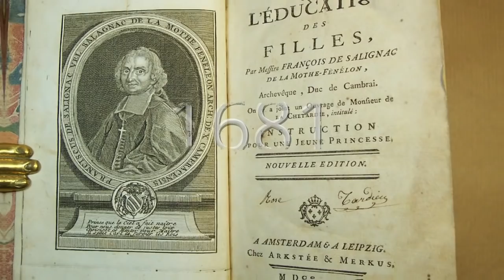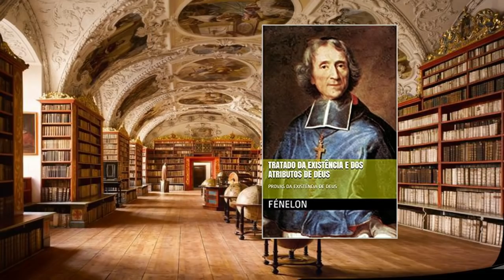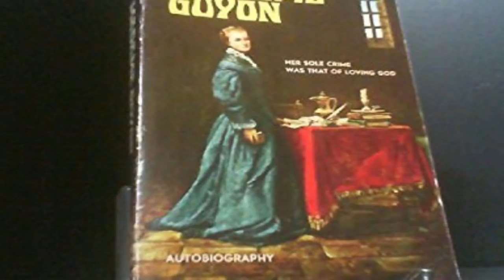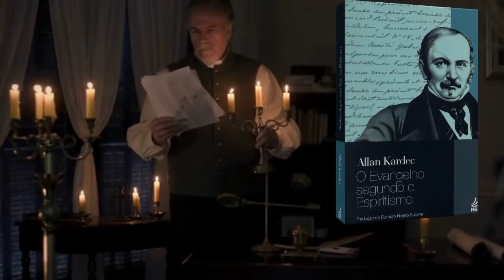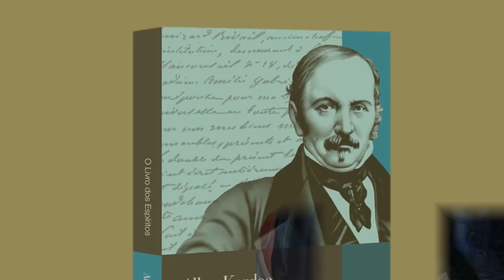Fénelon. Expoentes do Evangelho. Reapresentação.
Fénelon figura na Codificação, em vários momentos, podendo ser citado: "O Livro dos Espíritos", onde assina Prolegômeros, junto a uma plêiade de luminares espirituais. Igualmente a resposta à questão de nº 917 é de sua especial responsabilidade.

Em "O Evangelho Segundo o Espiritismo", apresenta-se em vários momentos, discursando a cerca da terceira revelação e da revolução moral do homem (cap. I, 10); o homem de bem e os tormentos voluntários (cap. V,22 - 23); a lei de amor (cap. XI, 9); o ódio(cap. XII,10) e emprego da riqueza(cap. XVI,13).

Em "O Livro dos Médiuns", figura no capítulo das Dissertações Espíritas (cap. XXXI, 2º parte, itens XXI e XXII), desenvolvendo aspectos acerca de reuniões espíritas e da multiplicidade dos grupos espíritas.

Importante assinalar que os destaques assinalados são aqueles em que o espírito assina seu nome, devendo se considerar que deve, como os demais responsáveis espirituais pela Codificação, ter estado presente em muitos outros momentos, dando seu especial contributo, eis que foi convidado pelo Espírito da Verdade a compor sua equipe, em tão grandioso empreendimento.
Fonte: Revista Delfos Nº 9 (Ed. Boa Nova)